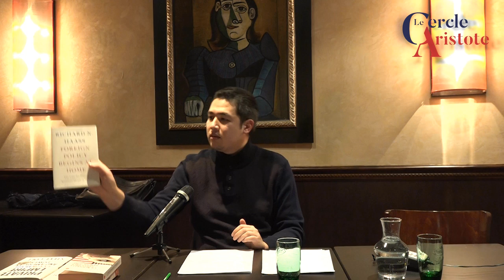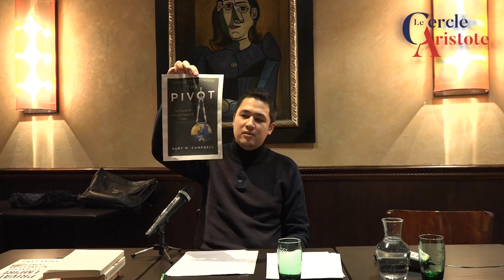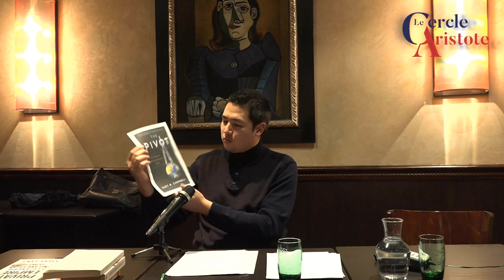Clément Nguyen - Trump à la Maison-Blanche : vers une reconfiguration de l'ordre international ?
Conférence de Clément Nguyen le 6 février au Cercle Aristote :
"Trump Président : point de situation"